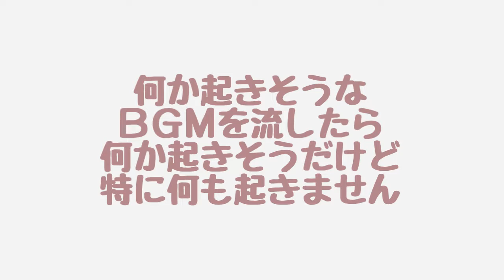「続 小ネタ動画集」# 9【はちみっチャンネル シーズン2】ハムスター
【はちみっチャンネル】は、毎週水曜日と土曜日に動画更新　予定です！！

よかったらゆきみちゃんとかぶとくんとくろみっちゃんの生活を覘いてみてくださ～い!!

音
「OtoLogic」